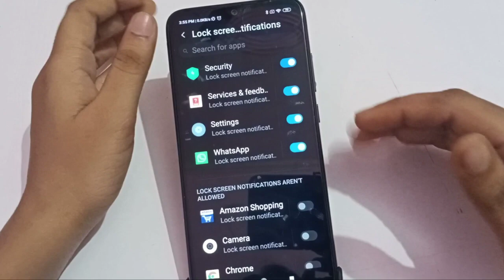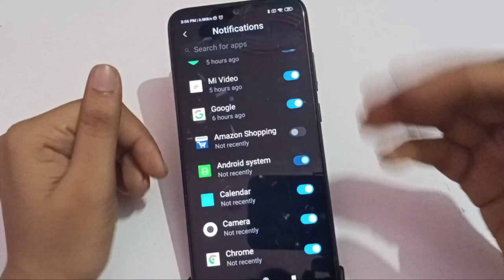How to disable notification apps,notification band kaise kare